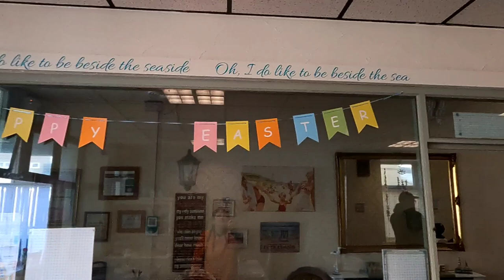Breakfast with @AWalkontheWildSideBlackpool at Hurstmere Hotel Blackpool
Hey guys join A Walk on the Wild Side - Blackpool YouTuber and myself for breakfast 🥞🍳 at the Hurstmere Hotel Blackpool

Where would you like to see Stephen and Myself review next?

Hurstmere hotel is a beautiful hotel, for families, it's really like a home from home, recommend a stay here, less than a minute walk to the seafront also it's perfect for families wanting to come to Blackpool 😃